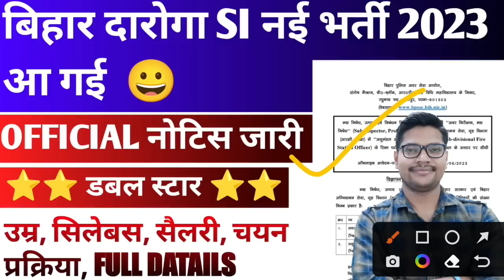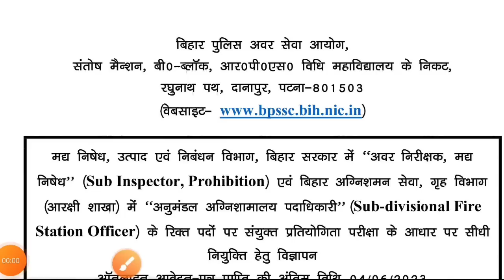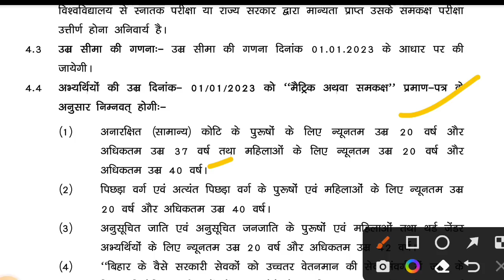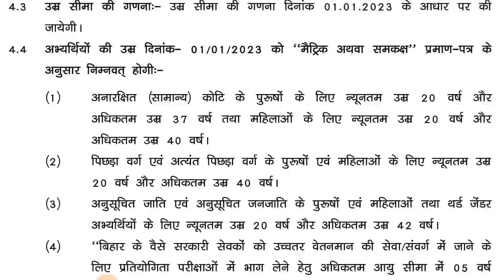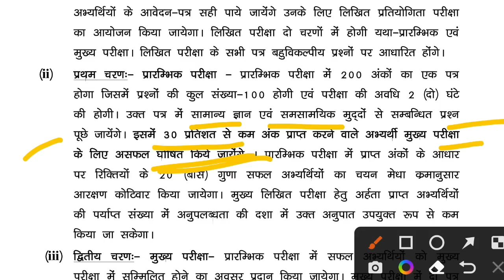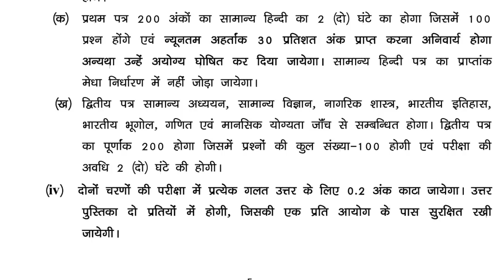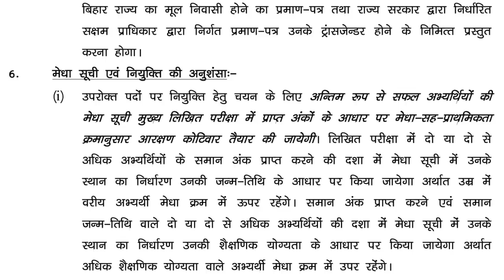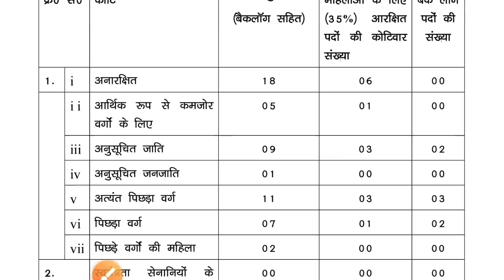Bihar Daroga SI नई भर्ती आ गई | Bihar Prohibition & Fire Si New Bharti 2023 Out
नमस्कार दोस्तों...

Suraj Kumar
From - BIHAR

🇮🇳Proudly Indian🇮🇳
🇮🇳 Jai Hind